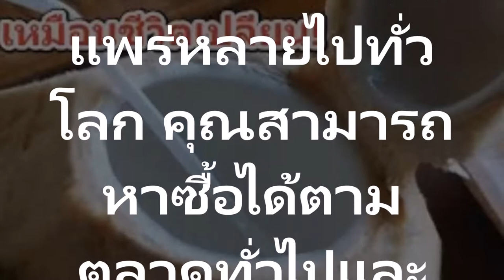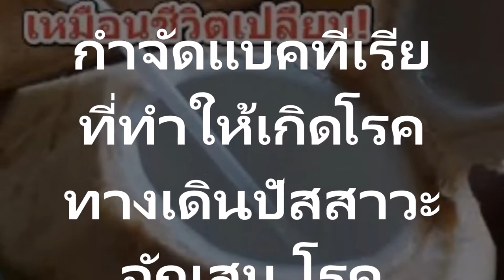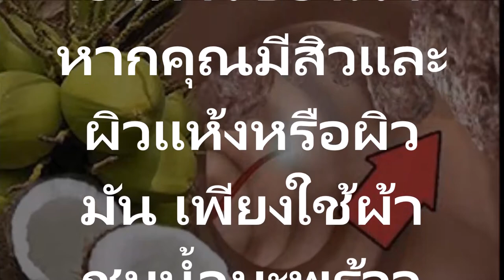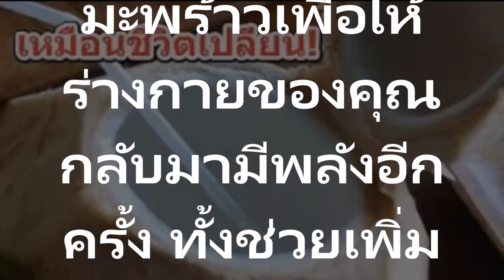น่าทึ่งมากๆ เพียงดื่มน้ำมะพร้าวด้วยวิธีนี้ บอกเลยสารพิษที่ตกค้าง โรคหนองใน โรคเหงือก และไวรัส